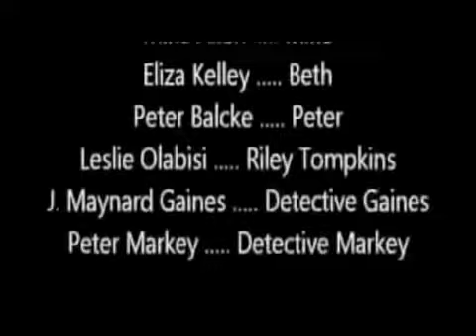Birds Of A Feather B